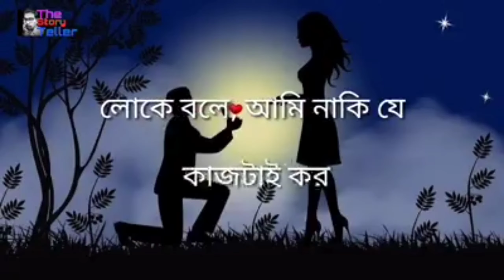Shayri What's up Status Video. Bengali Sad Shayri Status.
What's Up Status Shayri Video. Bengali Shayri Status Video. Writing By Suman Sarker.
it's about a love story By all one side lovers.
it's not made for kids.